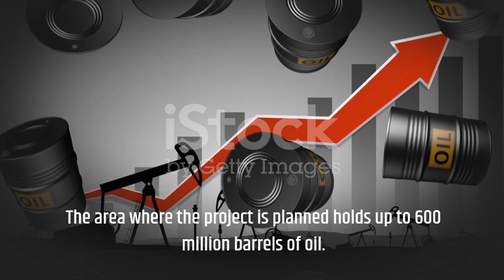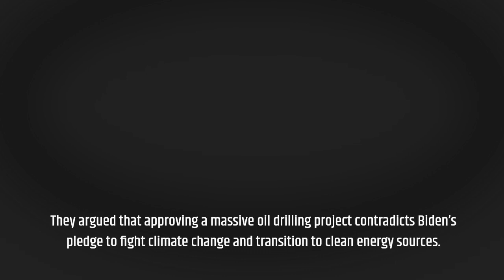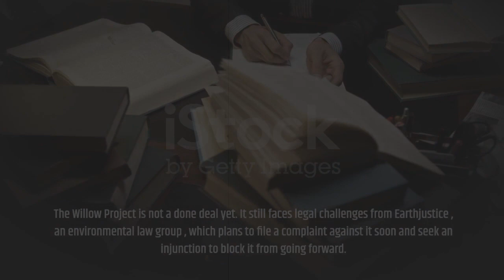Uncover the Mystery of the Willow Project!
The Willow Project: Uncovering Its Incredible Potential!